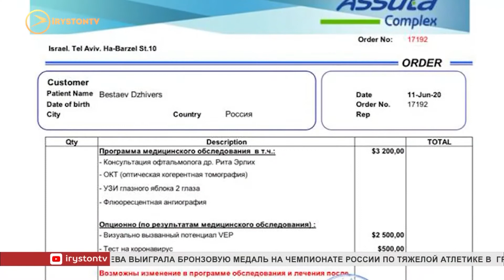Дживерсу Бестаеву требуется дорогостоящая операция на глаза в Израильской клинике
Дживерсу Бестаеву требуется дорогостоящая операция на глаза в Израиле. У молодого человека начало падать зрение вследствие сахарного диабета. Несколько операций, проведённых в России и Германии помогли остановить потерю зрения, в Израиле обещают восстановить.

Дживерс Бестаев по профессии медик. Но плохое зрение не даёт возможности работать. Молодой человек освоил профессию массажиста. Заработок собирает на лечение. Самому Дживерсу всю сумму собрать не удастся. Поэтому он очень рассчитывает на помощь неравнодушных людей.
Мы рядом в:
ok.ru/irystontv